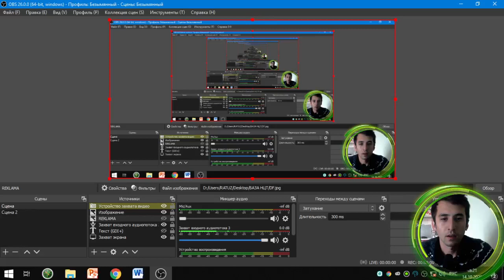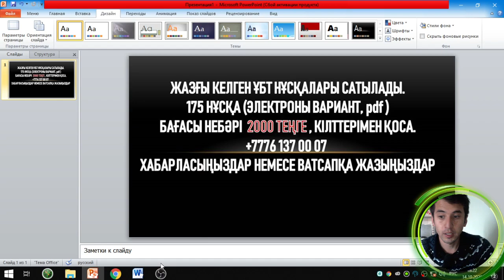11-СЫНЫПТАР КӨРСІН. ЖЫЛДАМДАТЫҢЫЗДАР ҰБТ-ҒА БАРАТЫНДАР!